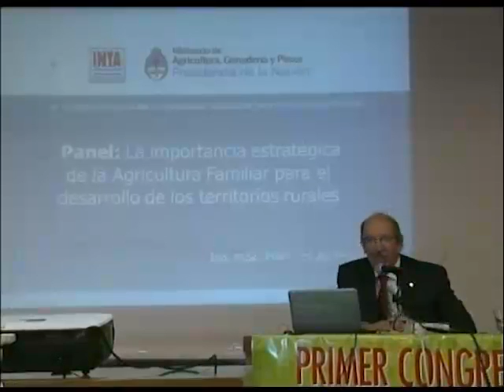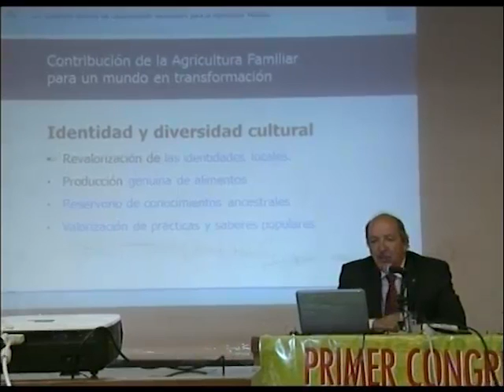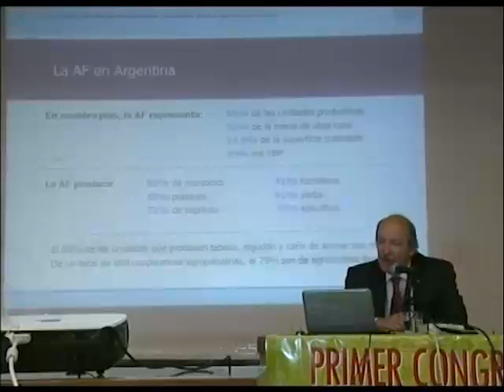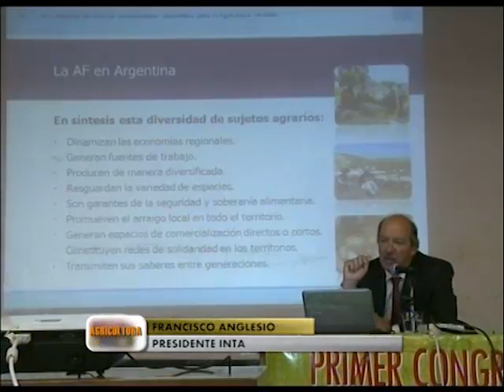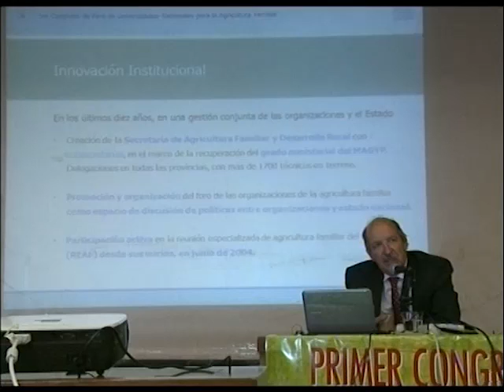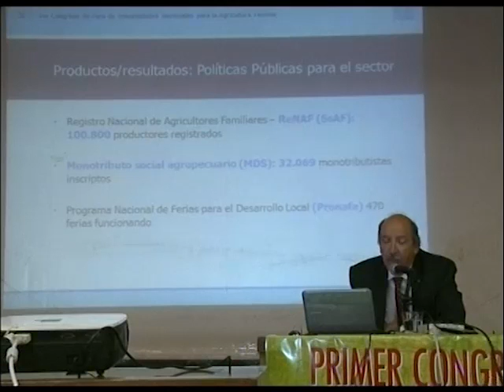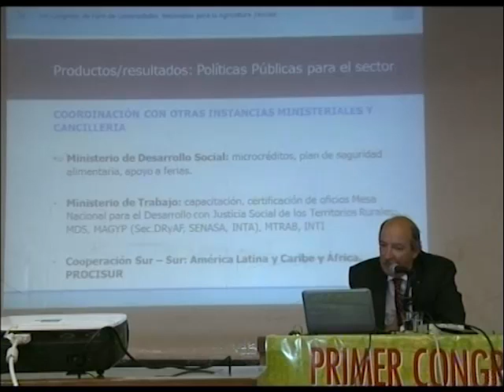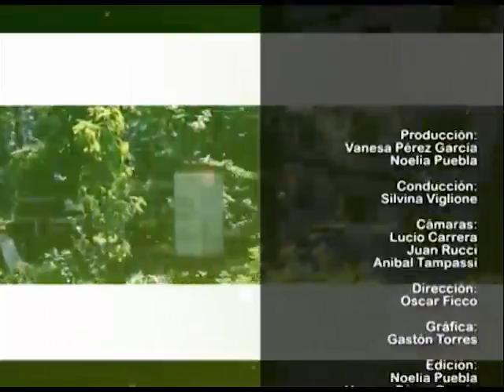AGRICULTURA FAMILIAR PROGRAMA2